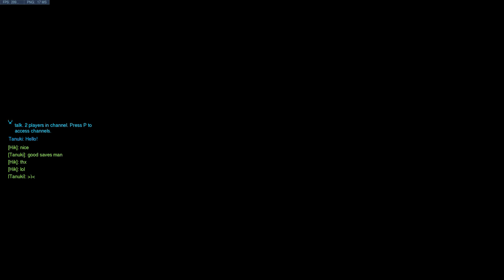Samuel's Angels - the shadowplay moments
Only the purest gameplay from our angels